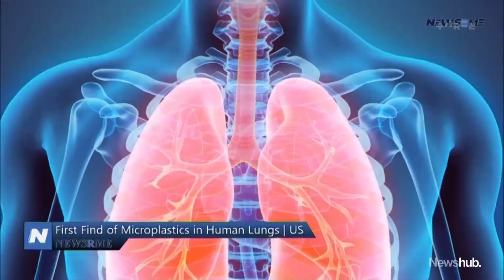Revealed: Research uncovers just how much microplastics are in Auckland's air | Newshub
We've heard about microplastics in the ocean, but now we're being told the level of microplastics in Auckland's air is equal to more than 3 million plastic bottles a year falling from the sky - according to new research published by the University of Auckland. Zane Small explains where all that plastic comes from.